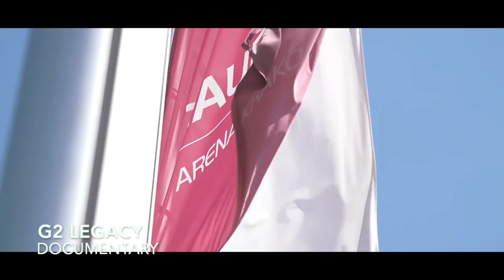Film Score Showreel // Gerald Buckfield (2019)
My music composition showreel for film.